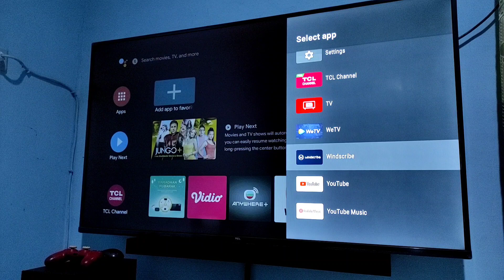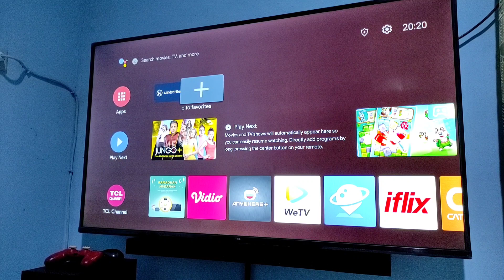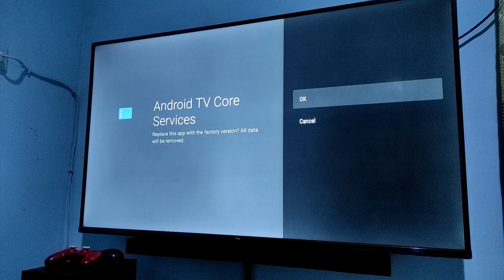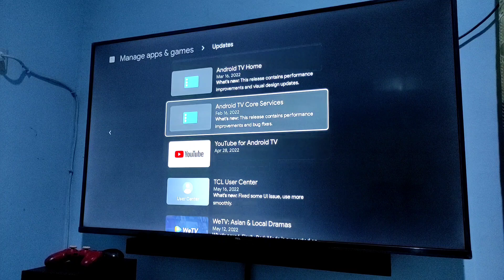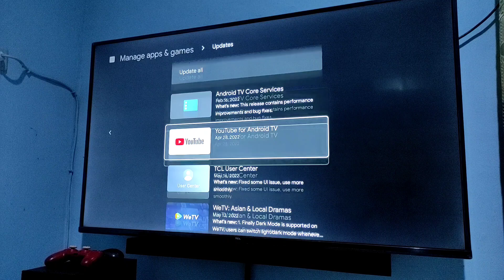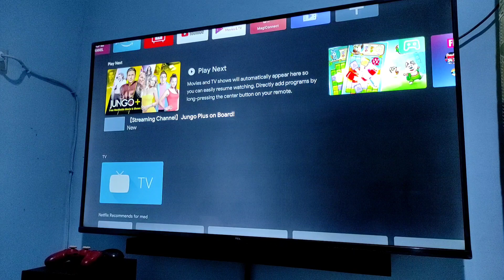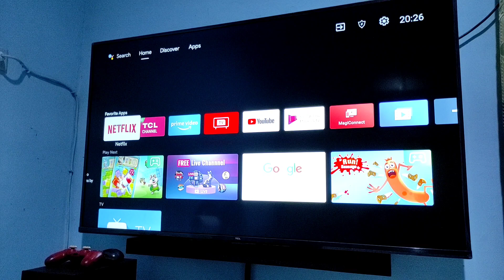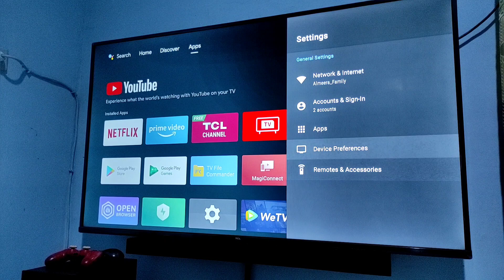Cara merubah Android TV menjadi Google TV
Selamat datang di Channel Aa Ridho

Kali ini aa mau sharing bagaimana cara merubah Android TV ke Google TV

Yuk simak video kali ini...
Jangan di skip ya agar step by stepnya dilakukan dengan benar.